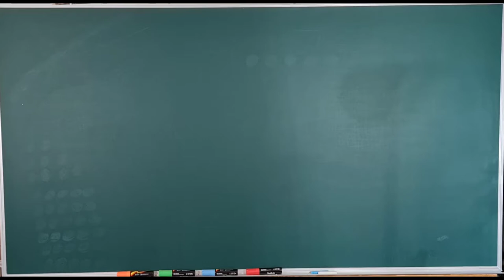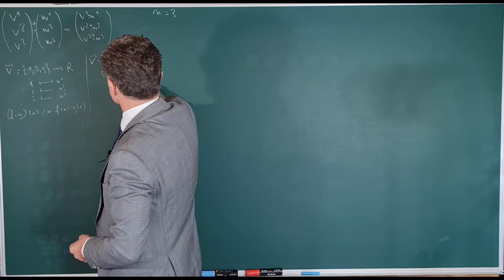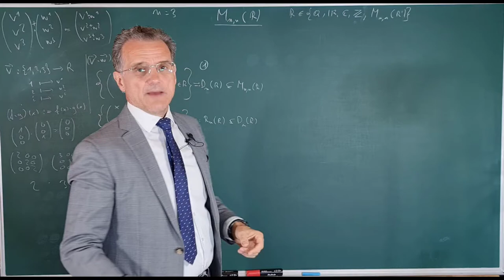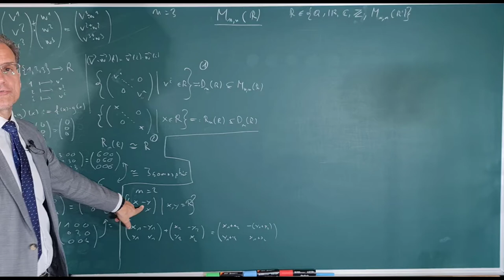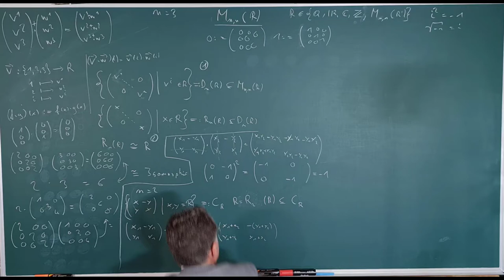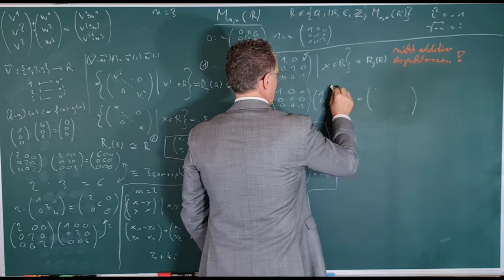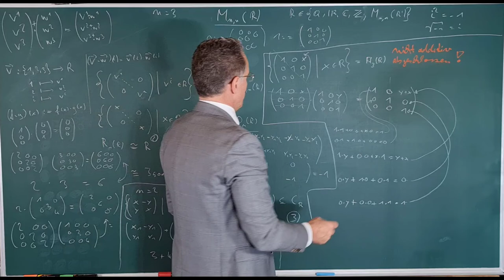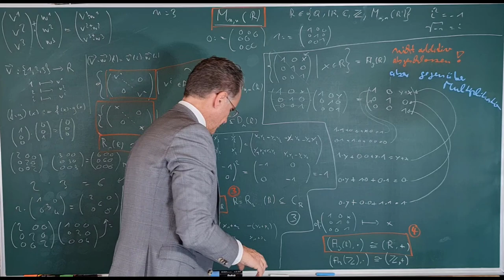v3.1.2.2.2.4 (Bachelor) Lineare Algebra - Matrixmultiplikation 3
(Bachelor) Wie reichhaltig die Struktur der Matrizen ist, können wir an den zahlreichen Unterstrukturen erkennen, die wir finden: Den Ring der Vektoren mit komponentenweiser Multiplikation, den Grundzahlbereich selber, einen Ring, der eine Wurzel aus minus eins enthält und eine multiplikative Struktur, die sich wie die Addition verhält.

Präsentiert von Jörg Kunze.

Voraussetzungen:
Schulmathematik, Spalten- und Zeilenvektoren, was sind Matrizen, Matrixmultiplikation

Buch:

Lineare Algebra

Eine Einführung für Studienanfänger
Gerd Fischer, Boris Springborn
2020 | 19. Aufl.
Springer Berlin
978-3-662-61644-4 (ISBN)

Grundwissen Mathematikstudium
Tilo Arens, Rolf Busam, Frank Hettlich, Christian Karpfinger, Hellmuth Stachel
Springer Berlin
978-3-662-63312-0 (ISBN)